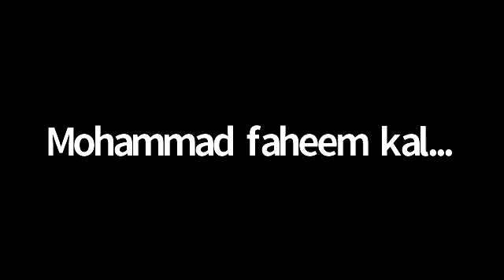Class 7 on Pakistan Affairs by Mr. Hassnain Arshad, (49th CTP. FSP)